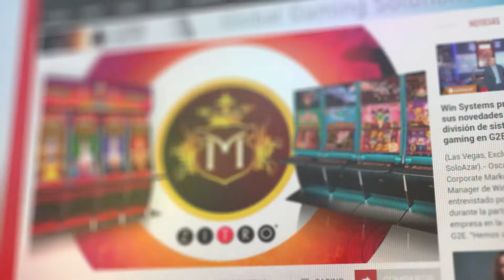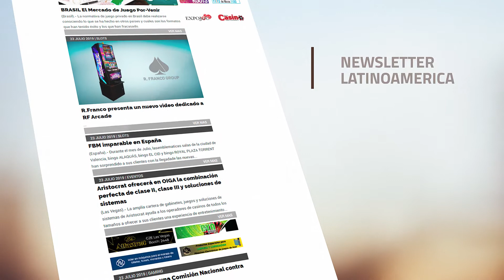Soloazar, es un diario digital del juego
SoloAzar es un diario digital especializado en la industria del juego. Desde hace 16 años, más de 1577.000 suscriptores reciben cada día las principales noticias del sector a través del newsletter en sus dos versiones: Latinoamérica (en español) e Internacional (en inglés), donde también encuentran toda la cobertura de los eventos más importantes (ICE Londres, Enada en Rimini, Feria Internacional del Juego en Madrid, Fadja en Colombia, CGS en Cancun, SAGSE en Panamá, BgC en Sao Paulo, Juegos Miami, Expojoc en Valencia, PGS en Perú, G2E en Las Vegas, ICE Africa, SIGMA en Malta y SAGSE en Buenos Aires.). Además, SoloAzar tiene presencia en las redes sociales: Facebook, Instagram, Twitter, LinkedIn, Pinterest y Flipbord.